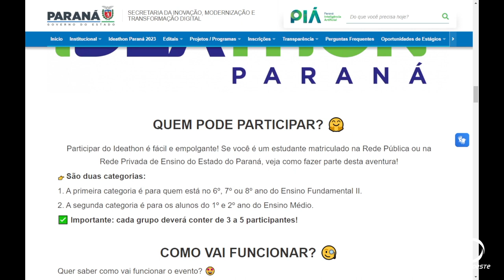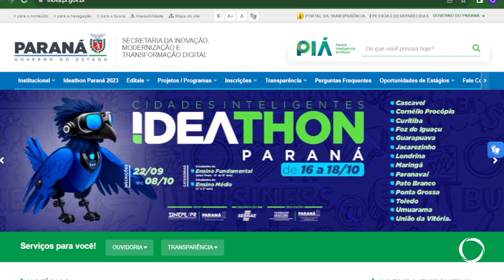Abertas as inscrições da maratona destinada a estudantes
Educação: O Governo do Paraná promove entre os dias 16 e 18 de outubro o Ideathon Paraná 2023, a maior maratona de inovação do Estado.